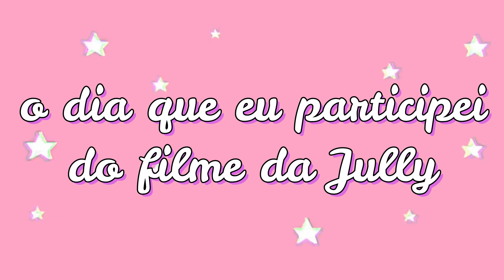PARTICIPEI do FILME da JULLY MOLINNA (amor em cartaz) - T de Tragédia | Ana Laura Lopes